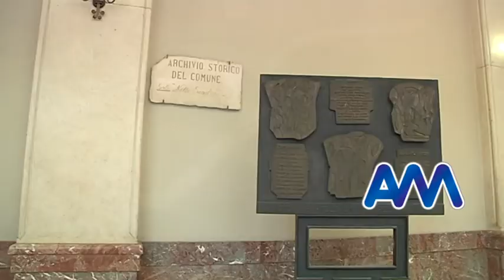Intervista Luca Eller Assessore al Bilancio